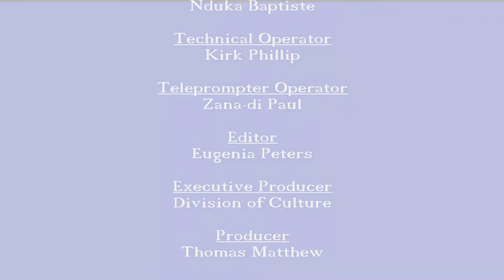Drum Corp Teaching Aid Series : LESSON 1